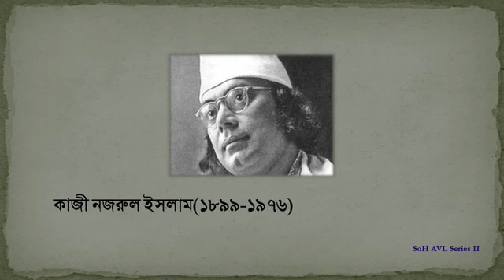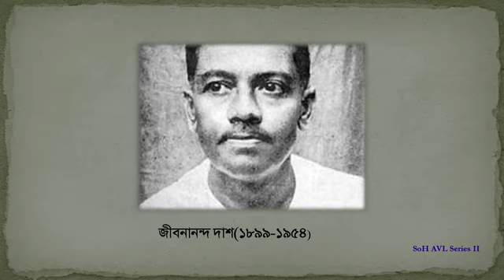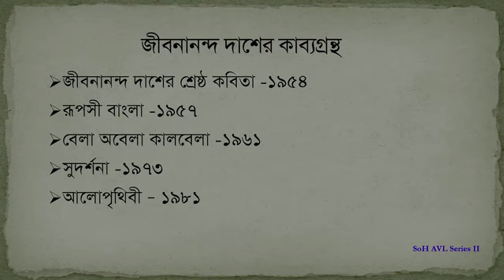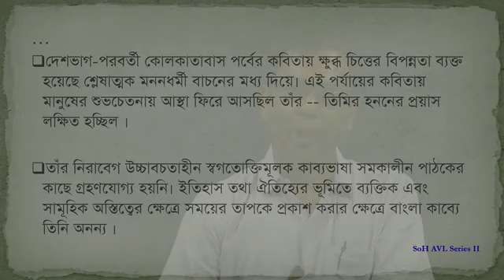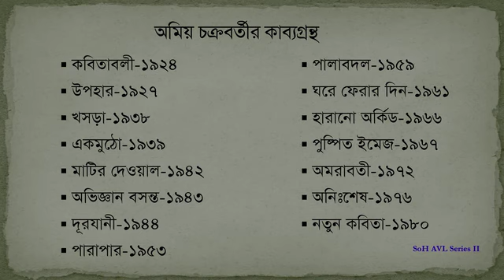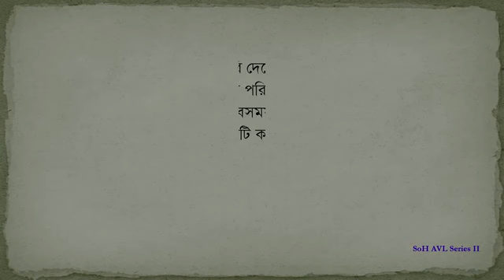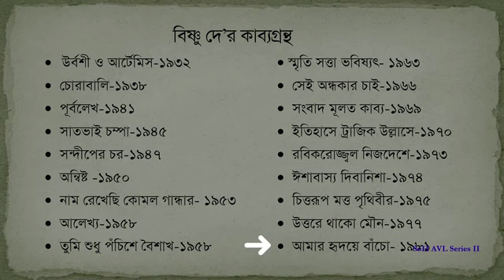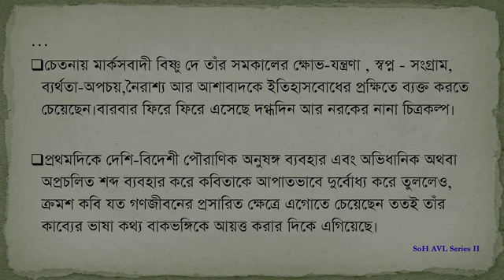ADHUNIK BANGLA KOBITA-1